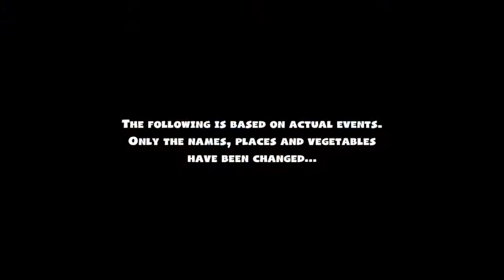If we can't take the heat, we better get outta that kitchen! || Marveling Multiplayer Madness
This is the first in the series! Join me and ppduhbest for some bad gaming and mediocre jokes!